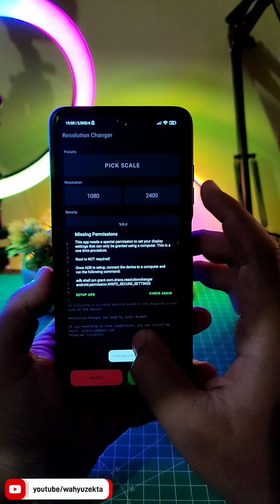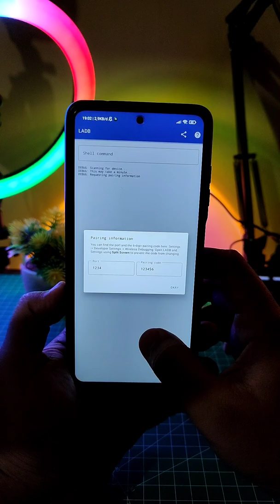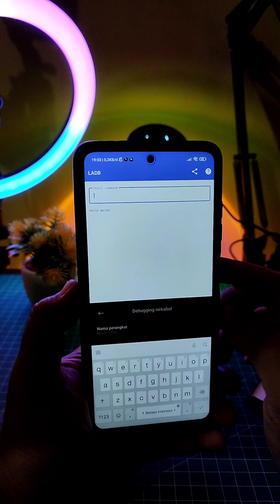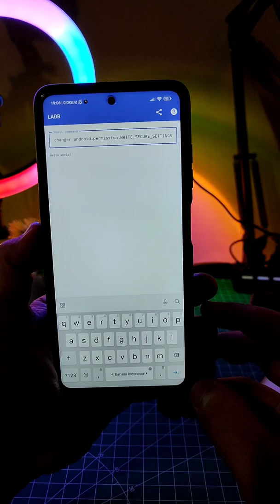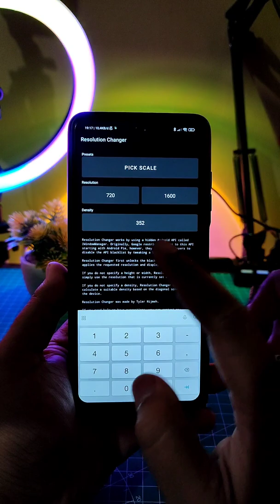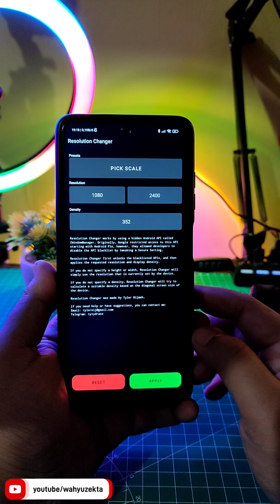Aktifkan Resolution Changer Poco X3 Pro | Cara Ubah Resolusi Layar | FULL TUTORIAL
Video kali ini saya share ulang ni ya cara ganti resolusi layar kali ini saya coba test di poco X3 pro sekaligus Cara koneksikan Debuging nirkabel dengan LADB karena masih ada yang masih bingung.. selengkapnya yuk langsung ke videonya...

📌 Bahan2..
Script Unlock App Resolution Changer :
pm grant com.draco.resolutionchanger android.permission.WRITE_SECURE_SETTINGS
Note : masukan script di LADB Jangan di copy paste sebaiknya di ketikan ulang secara manual di beberapa device saya mengalami error jadi perlu di ketikan secara manual

Gabung Grup Telegram Wahyu Zekta Tutorial
Gabung Grup Telegram ( Redmi Note Series )

Recomendasi Case Poco X3 NFC/Pro yang Saya Pake  :
1. Case Bening tipis
2. Case Full Protect Original GKK
3. Case Capuran Softcase dan hardcase stok Ready
4. Case campuran elegan stok Ready
5. Hardcase R.O.G 2D Poco X3 / X3 Pro
6. Softcase Kilau Poco X3 NFC/Pro
7. Recomndasi case Redmi note 10 pro